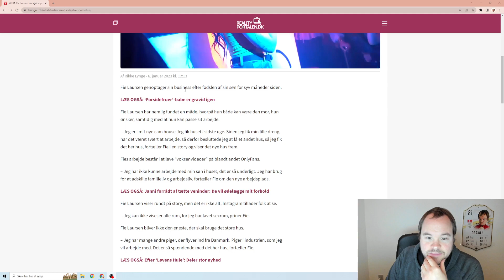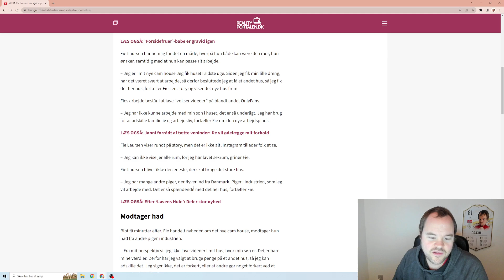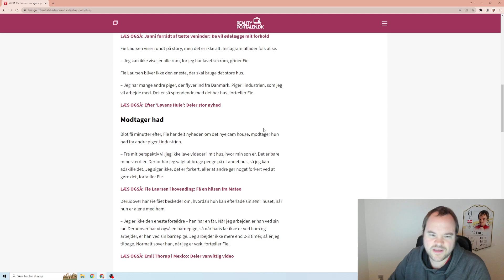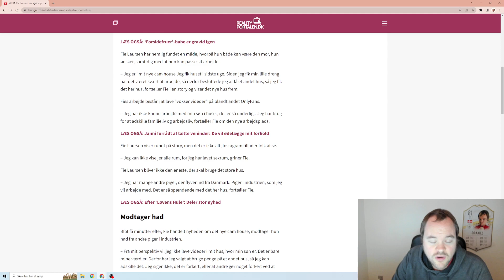FIE LAURSENS NYE PORNO HUS